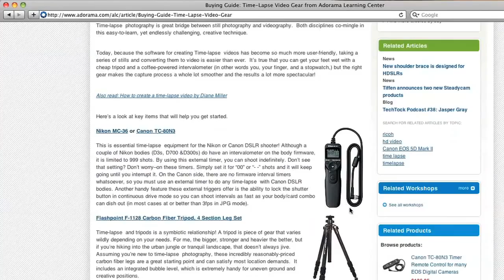Wedding Photographer, Seshu - How'd They Do That